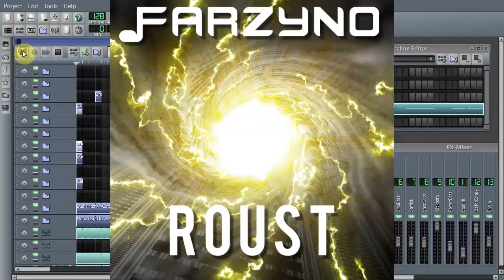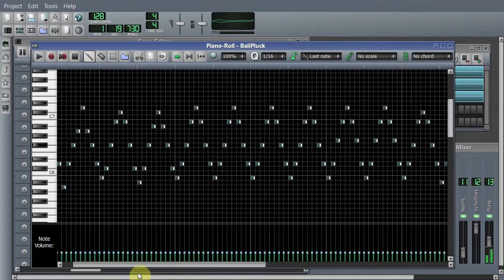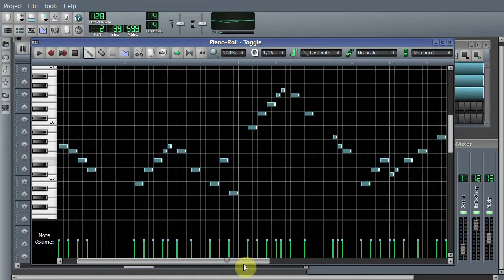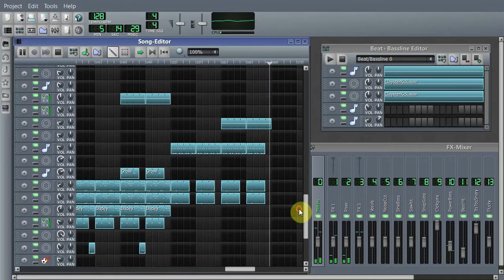Farzyno - Roust (LMMS Video)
Adapted from a remix project I did that didn't quite work out. I'm super pumped about it.
Made 100% with free software (LMMS and Audacity).
I decided to do the sidechaining using Audacity this time, and I think it sounds a bit cleaner.